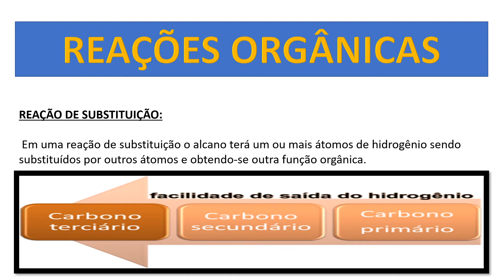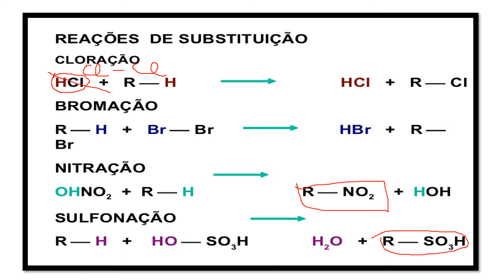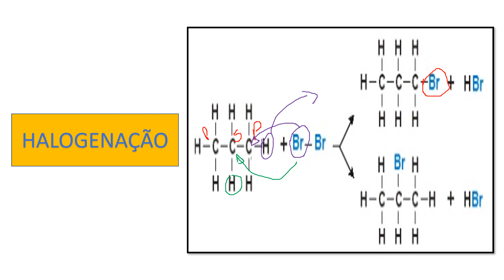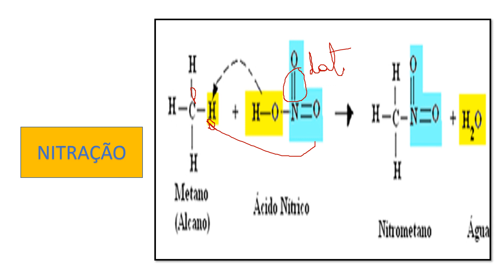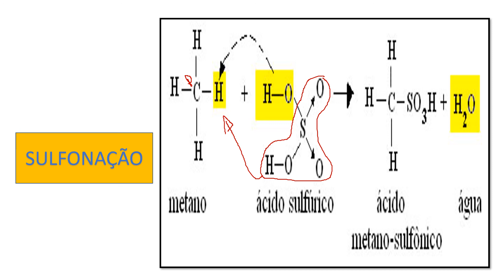REAÇÃO DE SUBSTITUIÇÃO POWER POINT